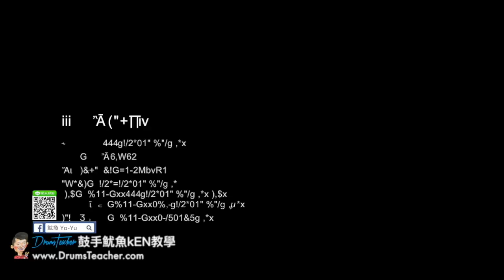【爵士鼓手魷魚kEN®】🥁🎼DrumsTeacher.com™🎶表演.課程 (2018-05🎵爵士鼓學員；音樂打擊團體課程- 樂器 ) Drum Cover SparxStix 發光鼓棒